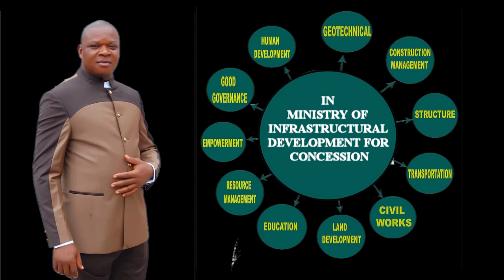EVERY MINUTE COUNTS